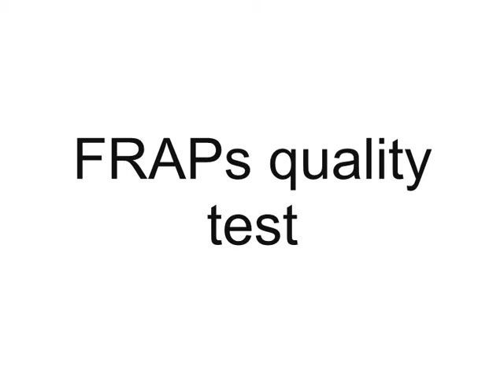Frap's quality test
ok so im testing it out on halo 1 that i installed on computer. Im new to halo so dont get me wrong if i actually do something wrong